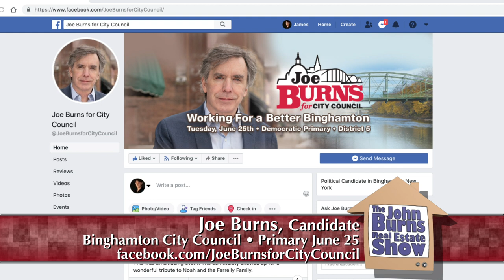Joe Burns - Candidate for Binghamton City Council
An interview with John's brother Joe, candidate in the upcoming primary on June 25th.

Lic R.E. Salesperson in NY

Prices and status of listings are current as of time of upload.
Refer to Multiple Listings Service number.